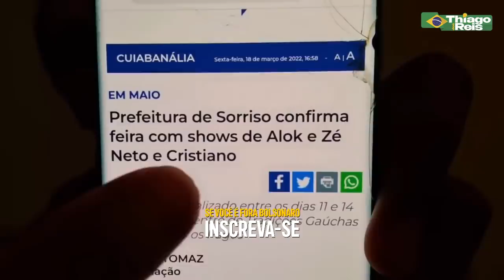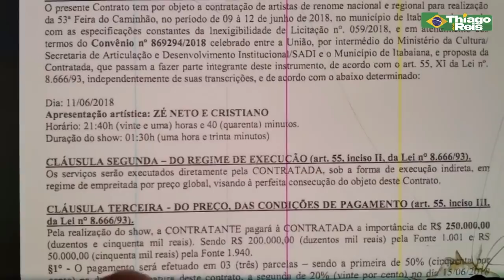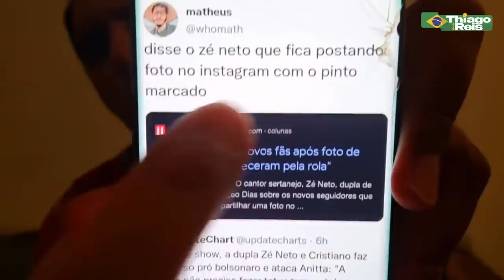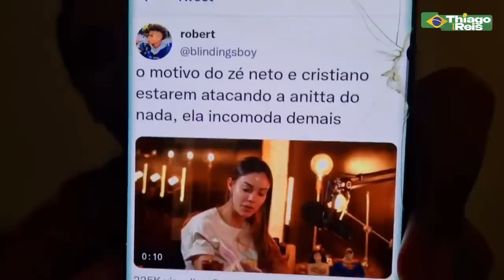B0LSOMINIONS ZÉ NET0 E CRlSTIANO ATACAM ANITTA E SÃO HUMlLHADOS!!!